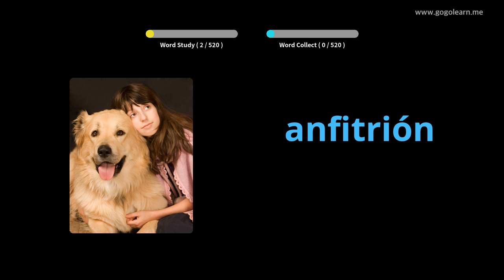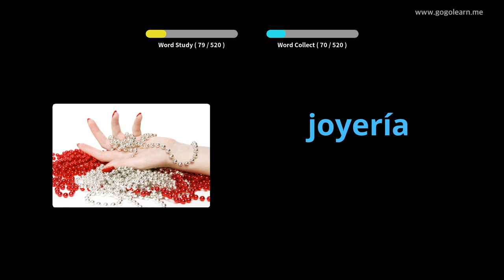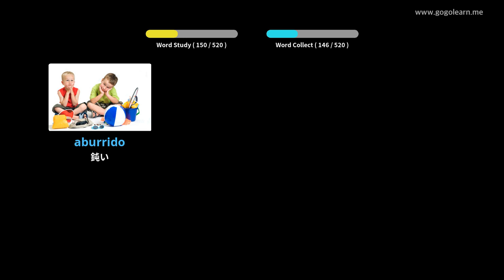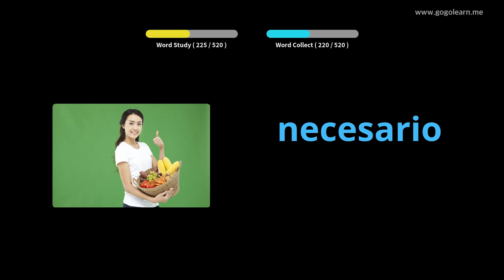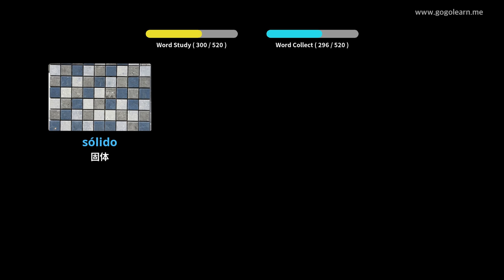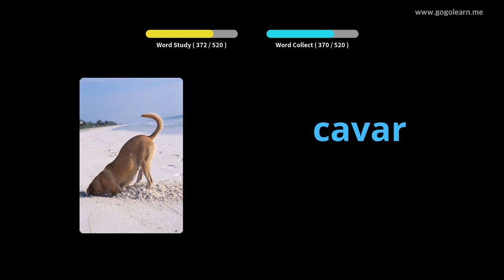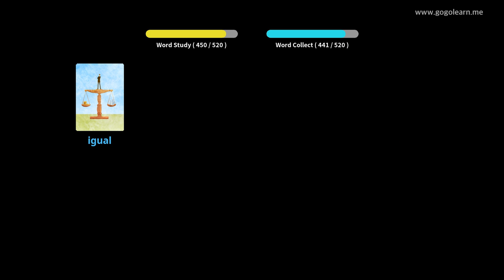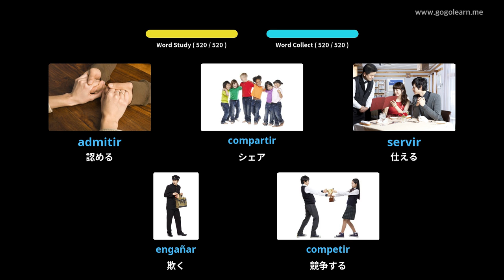写真を通してスペイン語を学ぶ|スペイン語の語彙基礎中学校 | Golearn